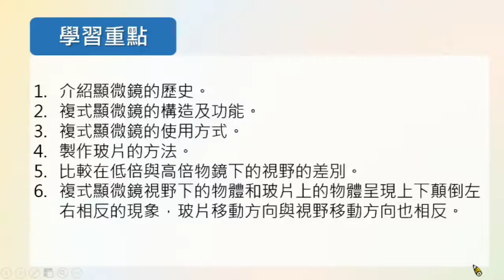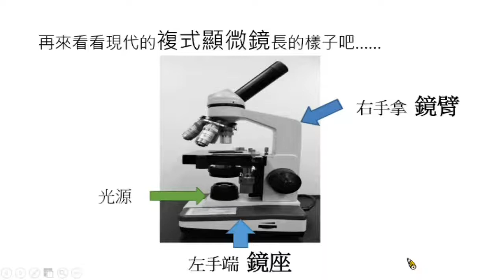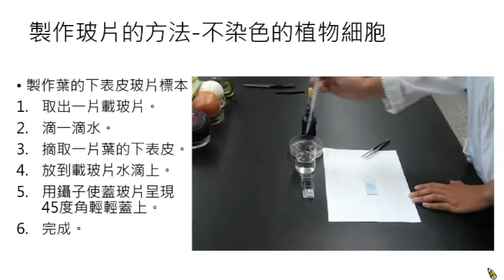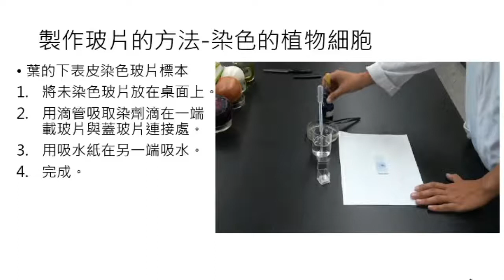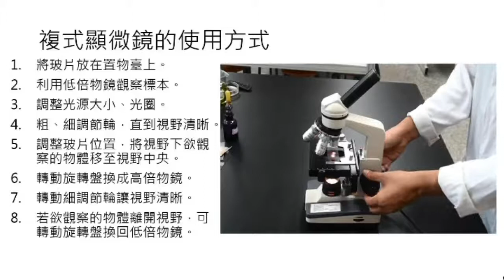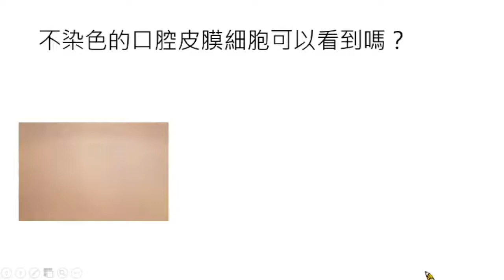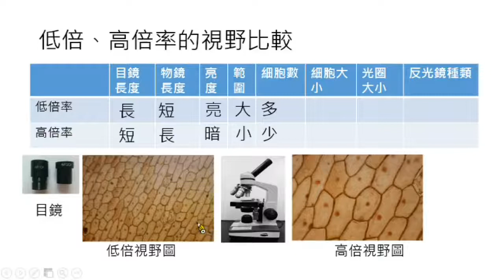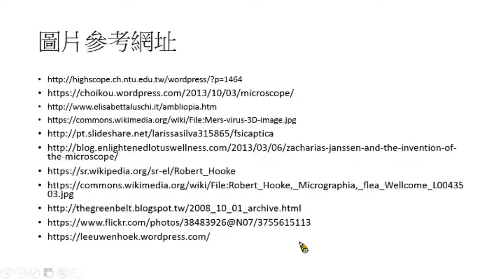v3770國中生物 複式顯微鏡的使用